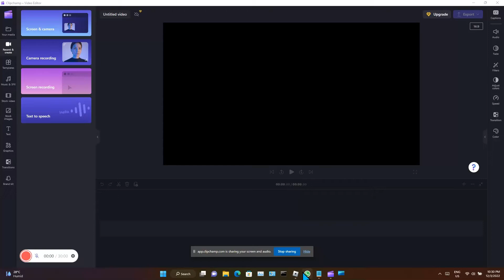Playing an obby without editing